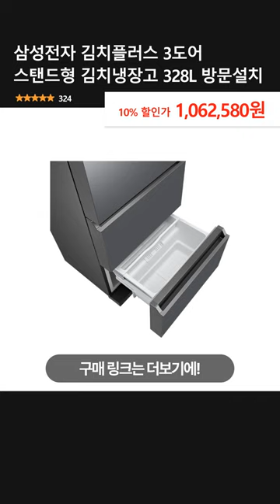삼성전자 김치플러스 3도어 스탠드형 김치냉장고 328L 방문설치